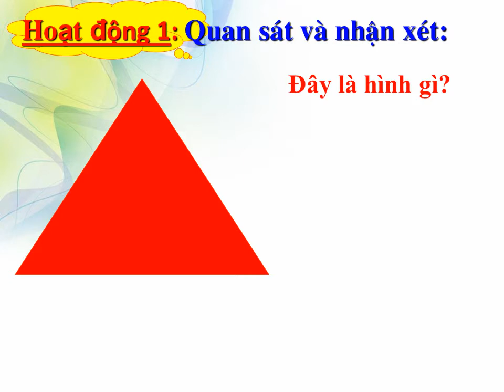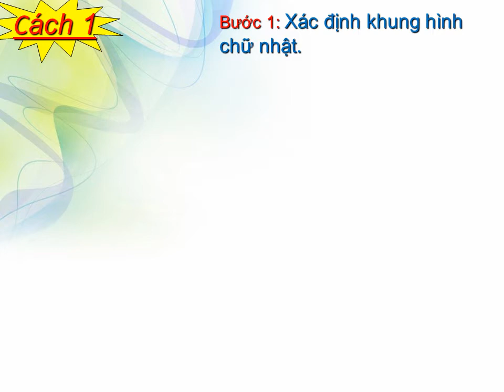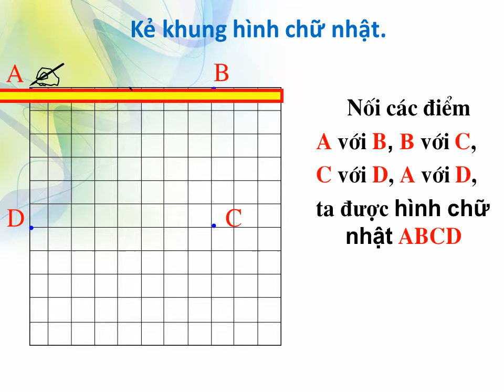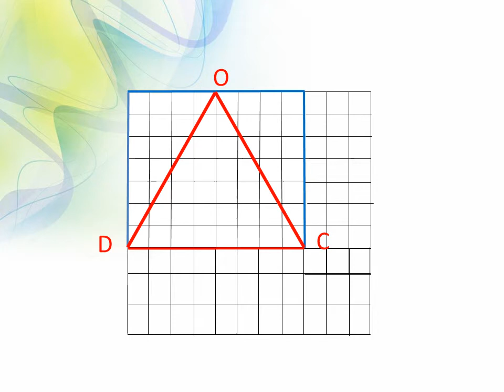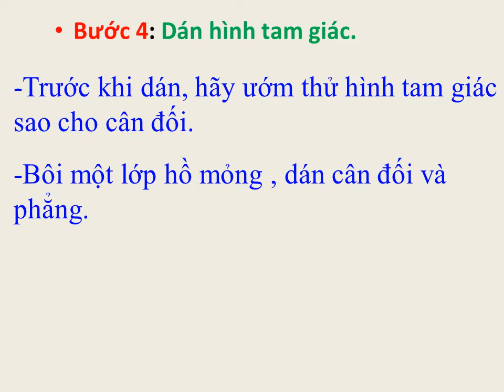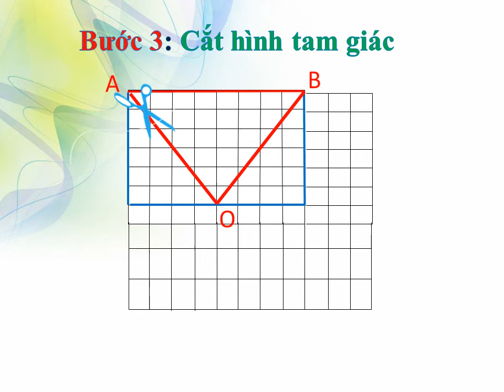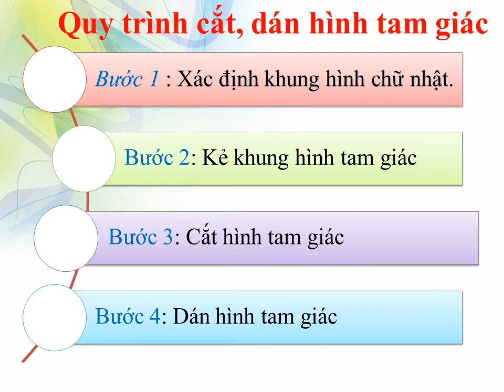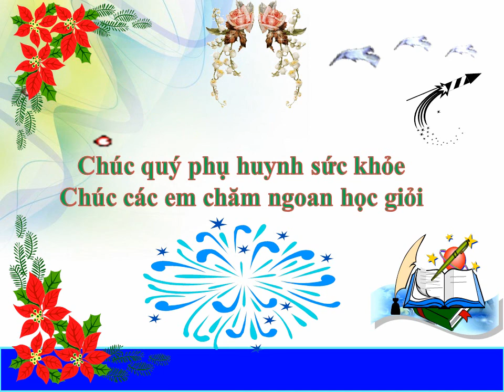THU CONG CAT DAN HINH TAM GIAC